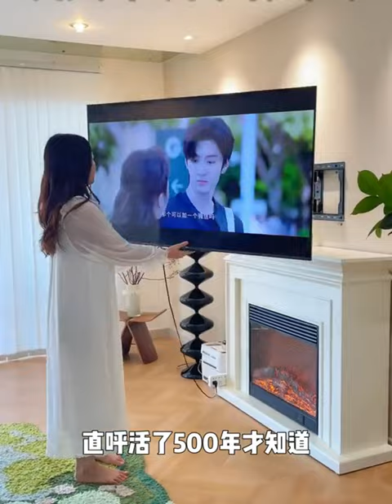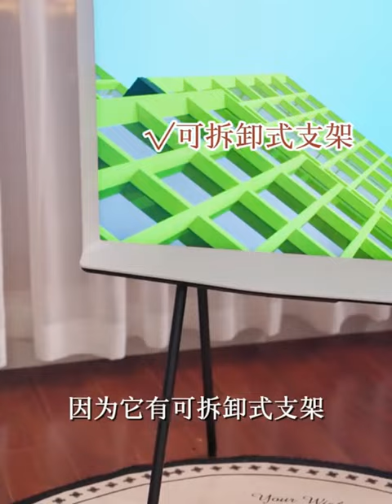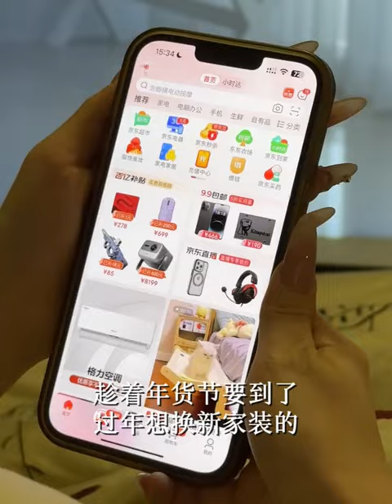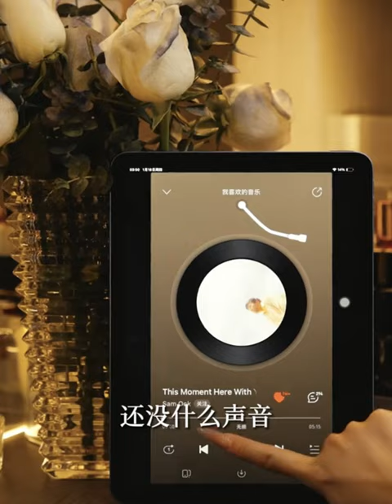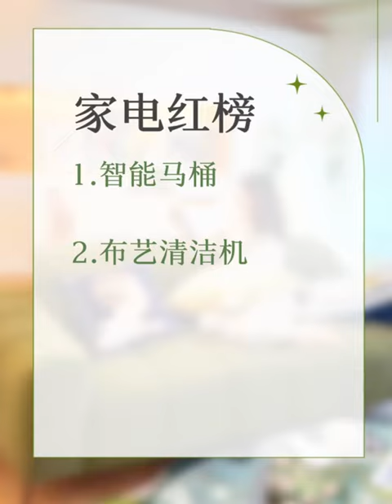Makeup restocking organizations | Chinese Cleaning House | Smart Home Gadgets | kitchen cooking